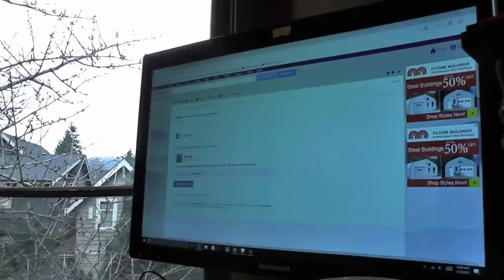The Kits Cats - Vlog #2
We adopted sibling pairs Monkey & Thunder, Cupcake & Roodi and mama cat Kami after fostering them for VOKRA who rescued them from a life on the street. George is our foster cat that we rescued from the neighbourhood and Freddie lives next door to us, for more videos of our sweet & silly kitties please click on the following link, thanks!